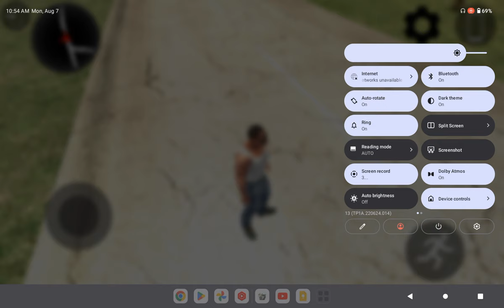Indian Car Simulator 3D - Gadi Wala Game | Car Games | Kar Wala Games | Horfraaz Gameplay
Game Developer : Rohit Gaming Studio